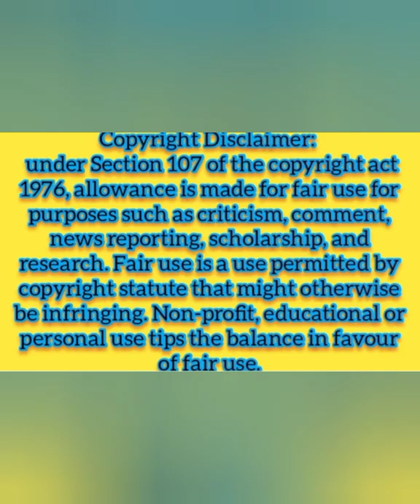मेरे महाकाल सरकार || भजन जय श्री महाकाल || श्री महाकालेश्वर ज्योतर्लिगजी उज्जैन Bhajan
मेरे महाकाल सरकार || भजन जय श्री महाकाल || श्री